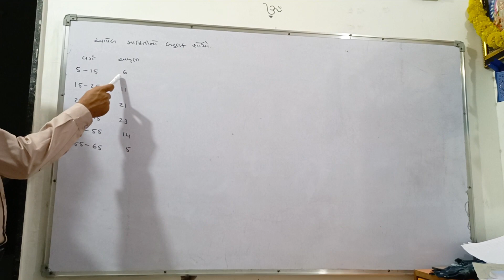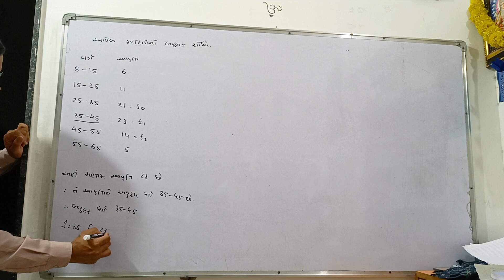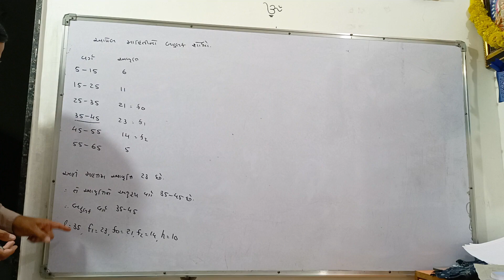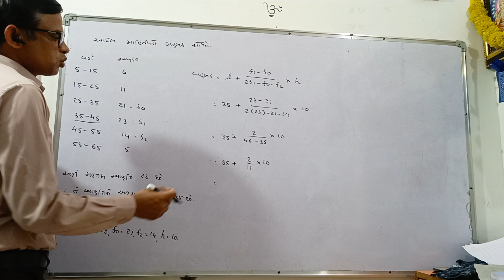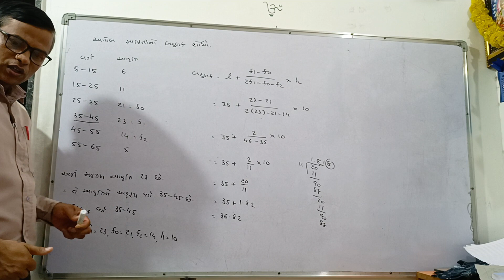May 12, 2024